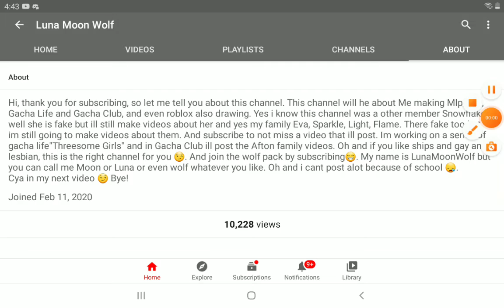don't click this video or read the description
don't read the comments